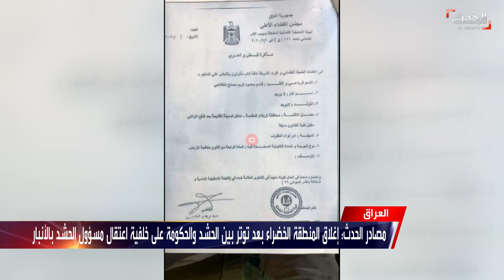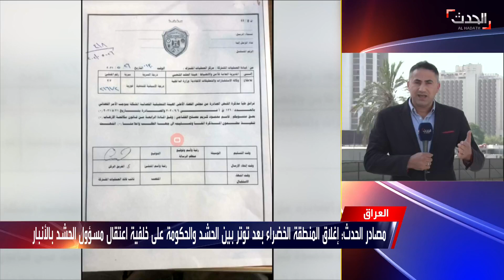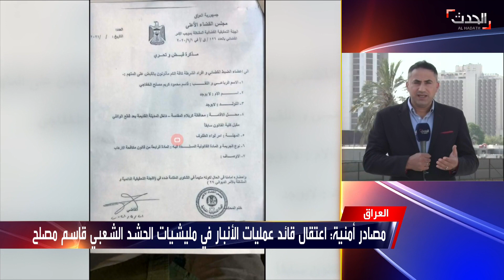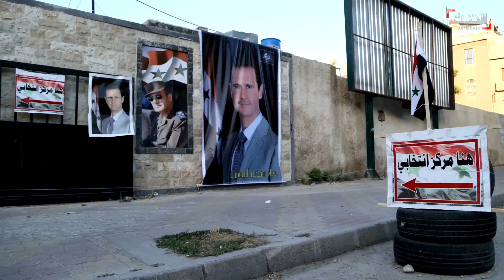نشرة 13 غرينيتش | توتر بين الحكومة العراقية والحشد بعد اعتقال قائد الميليشيا في الأنبار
نشرة 13 غرينيتش | الأربعاء 26 مايو 2021